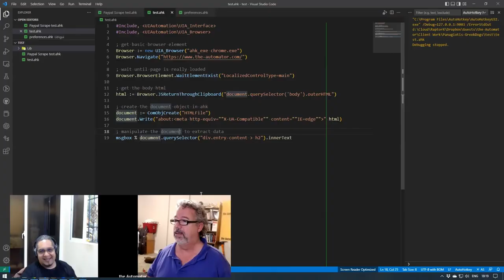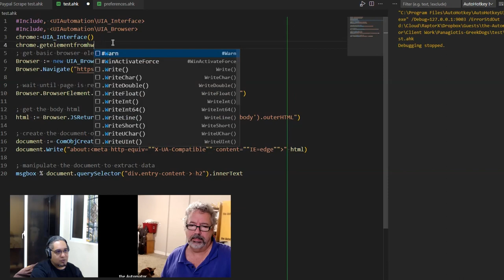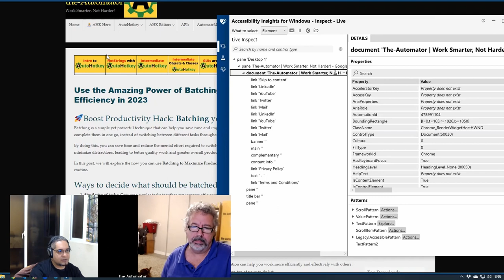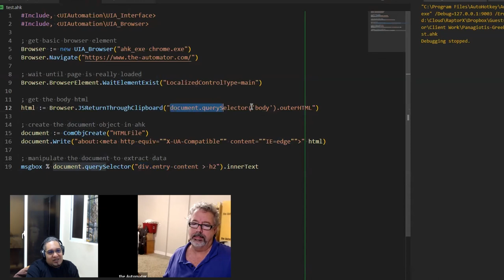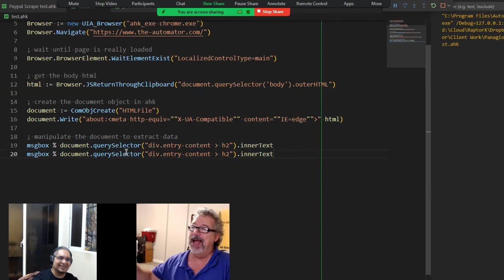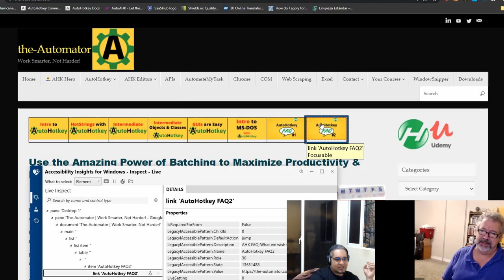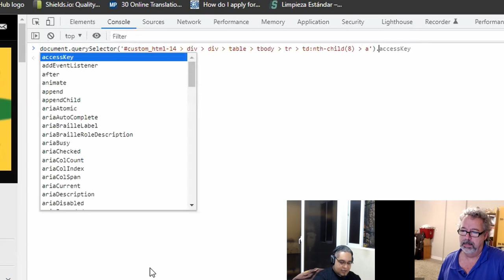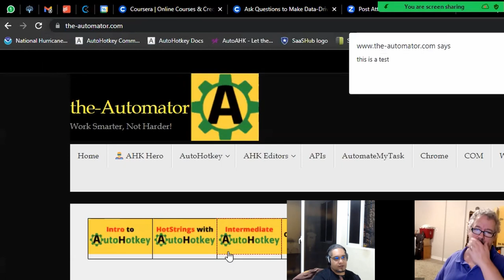😲Mind blowing way to Connect to the DOM with UIA & WebScrape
In this video we show you how you can easily rip the DOM for web scraping and how you can execute JavaScript if you're trying to manipulate the page.  All done by connecting to the page with UIA.
TLDR: The UIA model and Descalada's browser library can be used to access the DOM and execute JavaScript code to interact with elements on the page.

1. 00:00 🔌 Connect to the browser to use the UIA model and Descolada's browser library for easy access to the DOM.
 1.1 Descolada has a browser library for the UIA model which allows for surprisingly easy access to the DOM.
 1.2 The UIA interface and browser must be used together, and the first step is to connect to the browser.

2. 02:21 🤔 Using the browser object's browser element, you can access the UIA interface functions to navigate pages with a Target title and weight load timeout.
 2.1 The navigate option has a Target title and a weight load timeout to specify page loading, but the speaker was not using a try catch statement, resulting in errors.
 2.2 Using the browser object's browser element, which is a UIA interface element, you can use all the functions of the UIA interface.

3. 04:45 🤔 He is using the clipboard as a workaround to pass information from the browser to his script.
 3.1 An element was found on the page that indicated the page had loaded, but it was no longer visible.
 3.2 He is using a workaround to pass information from the browser to his script using the clipboard.

4. 07:15 🤔 Execute JavaScript code to get values from the DOM without a browser as an intermediary.
 4.1 Using a COM object, you can execute any JavaScript that returns a value and leverage it to get something from the DOM.
 4.2 Using this one line of code, web scraping can be done without the browser as an intermediary.

5. 09:39 🤔 Use Javascript execute to interact with a page without learning UIA.
 5.1 Once the DOM is obtained, you can use it to quickly tweak the code without having to learn UIA.
 5.2 You can use Javascript execute to interact with a page, such as clicking a link.

6. 12:24 🐶 UIA connects to the browser and uses JavaScript to interact with elements on the page.
 6.1 Once connected to the UIA browser, UIA is doing the interaction with the dogs.
 6.2 Chrome and other browsers create an accessibility object which UIA connects to and gets data from the document object.
 6.3 You can use JavaScript to click elements and set values on a page by copying the selector from the DOM.

7. 16:19 🔍 Grab the 5th URL from a class using the DOM.
 7.1 Using the DOM, you can grab all the URLs inside a class and get only the fifth one.

8. 17:44 💻 Execute JavaScript in JS execute, but be aware of potential focus issues.
 8.1 You can now execute any JavaScript in JS execute, but be aware that it may take away the focus from your program.